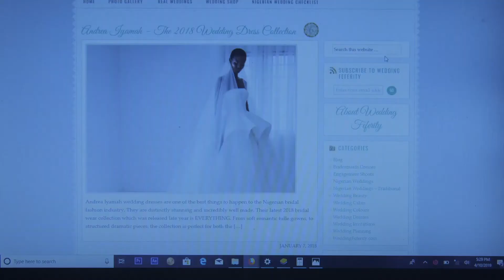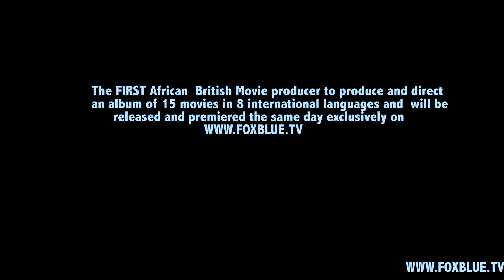21 days To My Wedding - Official Trailer (English Version)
Foxblue Tv presents the official trailer of the movie "21 days To My Wedding - Official Trailer"

A Movie from the Album Of 15 Movies  produced and directed in (8) international languages

This movie is written and directed and produced by TONERO EBOH , CO-Producers: TAYLOR WOODROW, KUROSAW AJURA.

All movies are scheduled to be premiere online, exclusively on the 2nd of May 2020.

You are invited to watch our premiere wherever you are in the world.